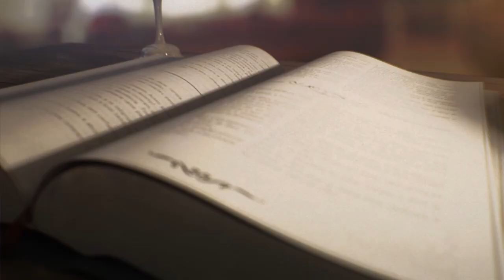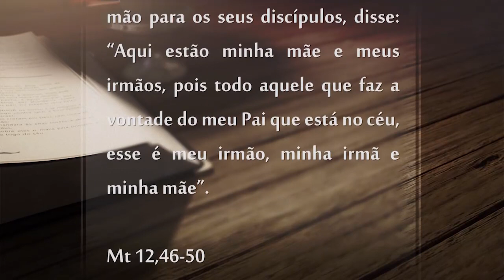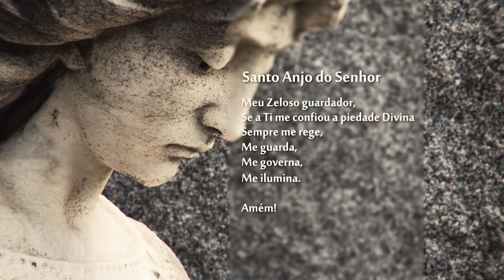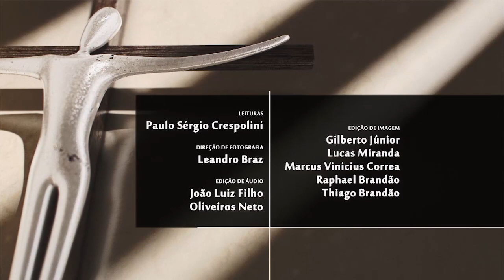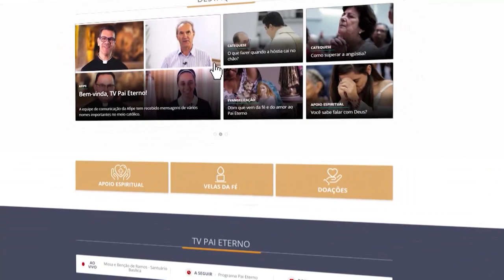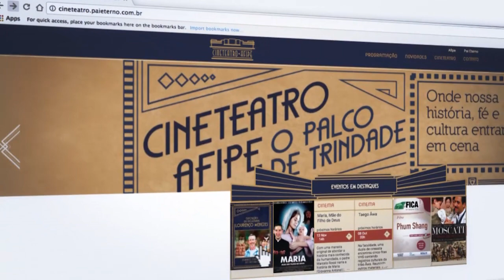Novena dos Filhos do Pai Eterno – 23/07/19